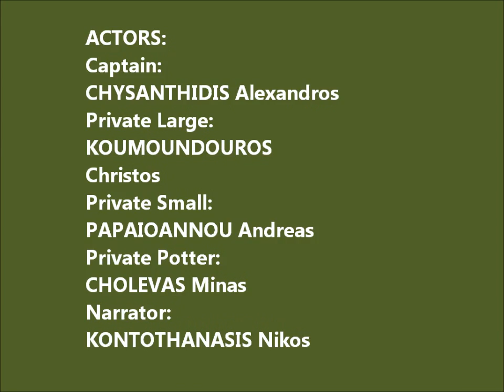THE ARMY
Following army rules do not always make sense but private Small, private Large and private Potter are denied the right to free speech. The captain has a certain mentality one can not always agree with